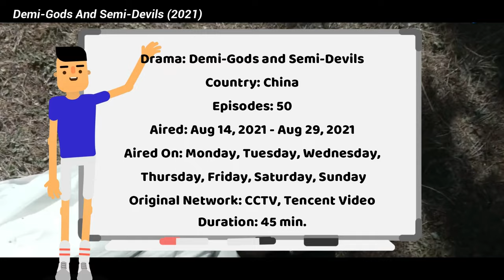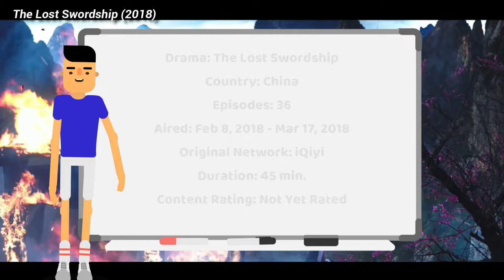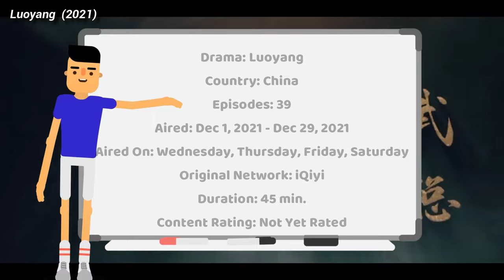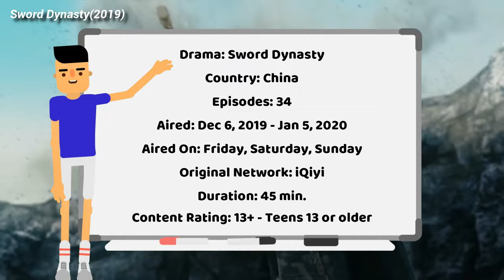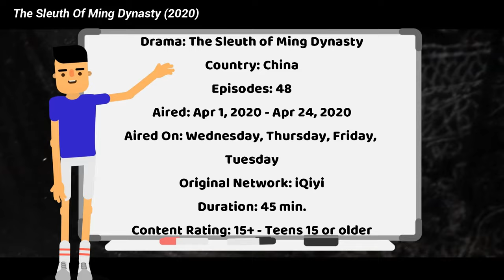Best 10 Chinese Wuxia Dramas You Should Watch in 2022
Detail :
1. Demi-Gods And Semi-Devils
2. Who Rules The World
3. The Lost Swordship
4. Sword Snow Stride
5. Luoyang
6. Heroes
7. Sword Dynasty
8. Nirvana In Fire 2
9. Bloody Romance
10. The Sleuth Of Ming Dynasty